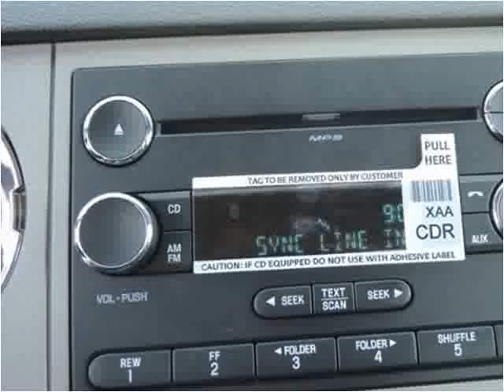2015 Ford F-650 New Cars Manassas VA